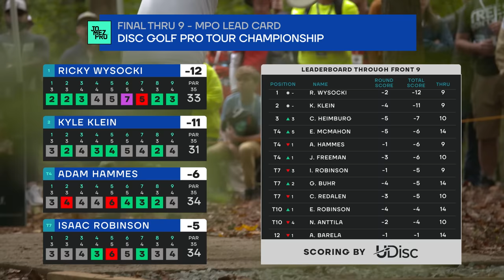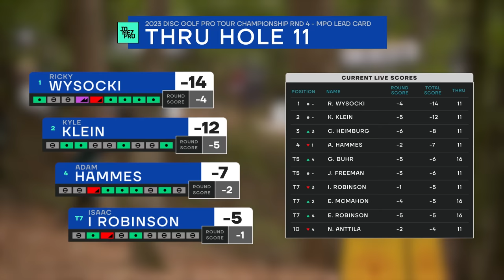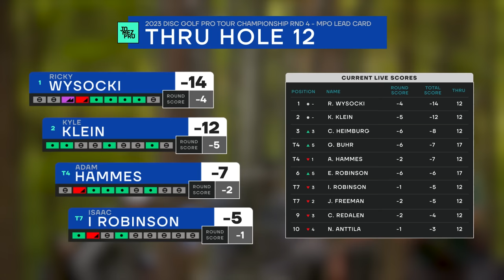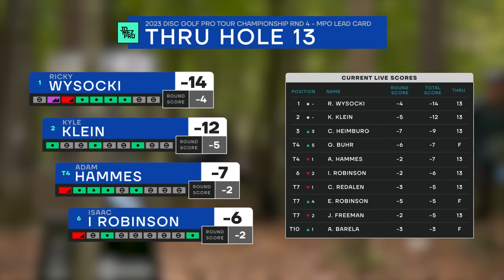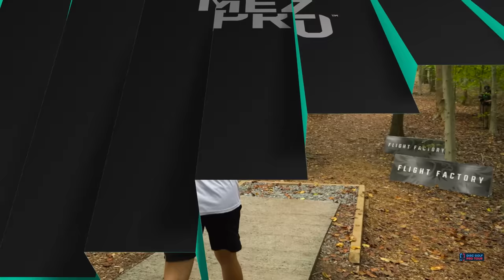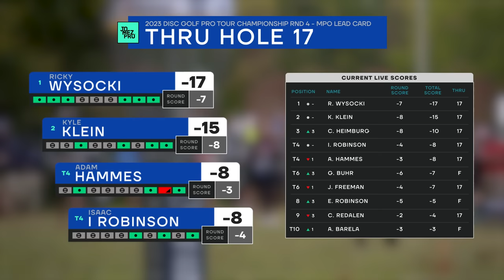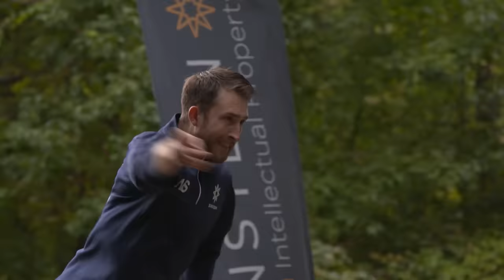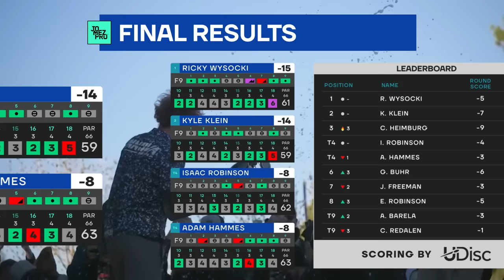2023 Disc Golf Pro Tour Championship |MPO FINALB9| Wysocki, Klein, Hammes, Robinson| Jomez Disc Golf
Card: Ricky Wysocki, Kyle Klein, Adam Hammes, Isaac Robinson
Course: Matt Keats Memorial at Nevin Park | Charlotte, NC
BigBarri Commentary: Jeremy "Big Jerm" Koling & Paul "Uli" Ulibarri

00:00 Start
00:38 UDISC LEADERBOARD
01:03 HOLE 10
03:55 HOLE 11
07:08 HOLE 12
11:46 HOLE 13
16:06 HOLE 14
19:07 HOLE 15
22:17 HOLE 16
25:50 HOLE 17
30:27 HOLE 18
40:08 UDISC LEADERBOARD
40:33 FOUNDERS CLUB LIST